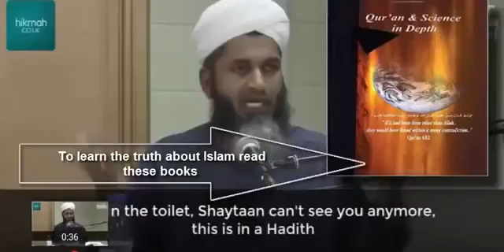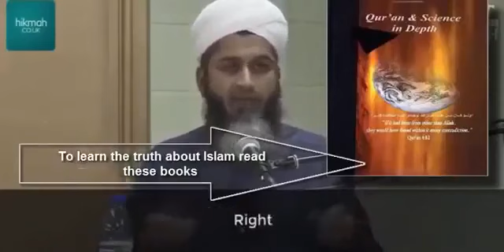Satan Farts And Allah Will Wipe Your Bad Deed Away | Christian Prince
Narrated Abu Huraira:
Allah's Messenger (ﷺ) said, "When the Adhan is pronounced Satan takes to his heels and passes wind with noise during his flight in order not to hear the Adhan. When the Adhan is completed he comes back and again takes to his heels when the Iqama is pronounced and after its completion he returns again till he whispers into the heart of the person (to divert his attention from his prayer) and makes him remember things which he does not recall to his mind before the prayer and that causes him to forget how much he has prayed."

Suhail reported that his father sent him to Banu Haritha along with a boy or a man. Someone called him by his name from an enclosure. He (thenarrator) said:
The person with me looked towards the enclosure, but saw nothing. I made a mention of that to my father. He said: If I knew that you would meet such a situation I would have never sent you (there), but (bear in wind) whenever you hear such a call (from the evil spirits) pronounce the Adhan. for I have heard Abu Huraira say that the Messenger of Allah (may peace be upbn him) said: Whenever Adhan is proclaimed, Satan runs back vehemently.

Christian Prince is an Author and a Christian Apologist. He was born and raised in a Christian family in the Middle East and he is a native Arabic speaker who is fluent in the Quranic language. His journey in investigating Islam started after his teachers criticized his religion. From then on, he became determined to study Islam and eventually earned a degree in Islamic Law (Sharia Law) & Civil Law. He is the Author of the Book "The Deception of Allah" and "Qur'an And Science in Depth" and many more, with some books translated into French and Spanish.

Christian Prince has posted thousands of videos on YouTube showing him debating with various Muslim scholars on Paltalk and Skype; which includes a famous Quran reciter worldwide, Sheikh Abdul Wadood Haneef, a well-known Shia scholar Husham Al-Husainy who accused him of being a Zionist, a Memphis top Imam Dr. Nabil A Bayakly, Imam Maleck Sarr from Masjid As-Salam, Imam Dr Rohi, a PhD scholar from Al Azhar University, Ustaz Jamiu Adegunwa, who is known as a “labaikadechrist” a reputable Islamic comparative religious analyst in Nigeria and many more not listed here. He uses the pseudonym Christian Prince for his protection.

To follow Christian Prince on social media, click the links on the right:

Call Christian Prince Live: Christian_Prince@PalTalk or DebateTV@Skype

We welcome any scholars to debate us ZakirNaik, ShabirAlly, YasirQadhi, NoumanAliKhan, MuftiMenk PierreVogel, MohammedHijab, AliDawah ImanTV, FitrahDawah, AlJazeera, TheMercifulServant and any qualified, knowledgeable Muslim or Convert to Islam.

2 Corinthians 12:9-10 But he said to me, “My grace is sufficient for you, for my power is made perfect in weakness.” Therefore I will boast all the more gladly of my weaknesses, so that the power of Christ may rest upon me. For the sake of Christ, then, I am content with weaknesses, insults, hardships, persecutions, and calamities. For when I am weak, then I am strong.